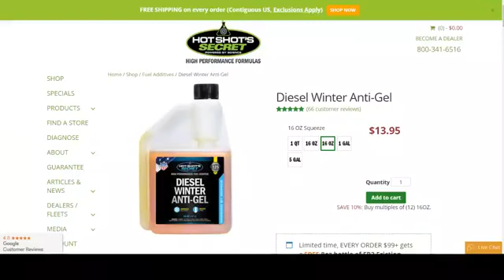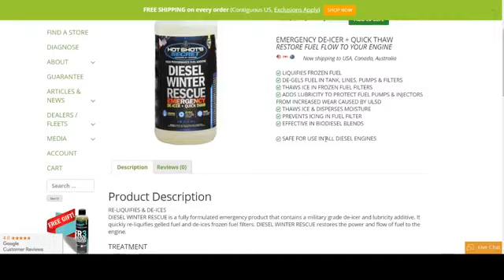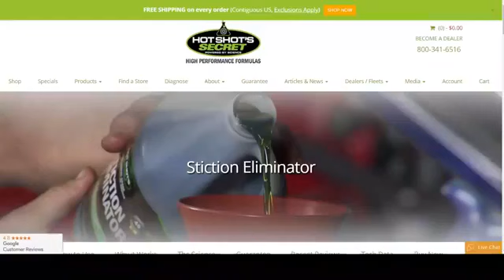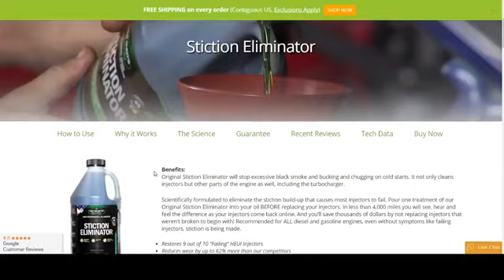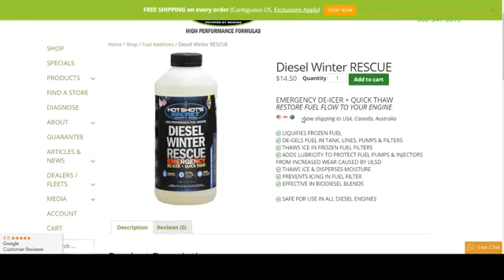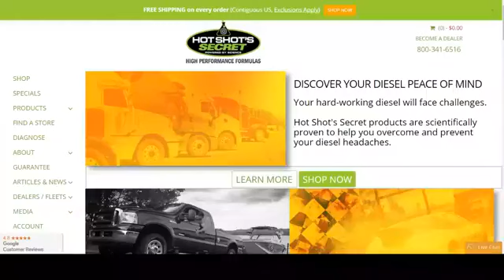Hot Shot's Secret Live: Diesel Winter Anti-Gel EP:24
Hosts Diesel Don and our Chemist, Aaron, from Research & Development

Welcome… our 24th episode
Will be giving away free product
Make sure you post comments and questions

Web Special
• Every Order $99+ gets a FREE 8oz bottle of FR3 Friction Reducer - Treats 5 qts of oil.
• We also have a BRAND NEW product listed for sale, live on our website …. DIESEL WINTER RESCUE ($14.50)
o We’ll talk about this in a little bit and will show you a demonstration
• We also have a new “GASSER DEEP CLEAN” bundle available for everyone with a gas vehicle (you’ll get Stiction Eliminator, FR3, Gasoline Extreme & Transmission Stiction Eliminator)
Lastly…
HSS News

• Chris & Kyle are in Texas right now for the O’Reilly Auto Parts show
• TJ “Big County” is back…

• We also have Authorized HSS dealers across the country we’d like to shout out:
• Maryland Performance Diesel in Linthicum Heights, Maryland
• Dirty Hooker Diesel in Harbor Beach, MI
• Dragon’s Diesel Performance in Warsaw, IN
• G&J Bearing & Supply Inc. in Toledo, OH
• MDS Diesel Service in El Cajon, California
• Murrays Truck & Auto in San Mateo, California
• Simonson Station Store in Grand Forks, North Dakota
• Levi’s Carquest in Moses Lake, Washington

Production Education
Diesel Winter Anti-Gel
• Why does diesel fuel gel?
o happens when the paraffin usually present in diesel starts to solidify.
o At 32 degrees, the wax in liquid form will crystallize and leave the fuel tank clouded.
o At 10-15 degrees, it will finally start to gel and clog the tank and fuel filters.
• How does Diesel Winter Anti-Gel help?
o Our anti-gel additive greatly improves cold temperature performance to prevent wax from crystallizing in the first place
 Lowers pour point to -65 degrees F
 Prevents fuel line freeze ups down to -40°F
 Reduces the cold filter plugging point by 20 degrees F
 Disperses moisture & improves cold starts
o ALSO…. DWAG helps like any fuel additive should by…
  Boosting cetane
 Add lubricity
 Injector cleaner
Diesel Winter Rescue
Maybe you didn’t use Diesel Winter Anti-Gel and now you’re stuck with gelled fuel…
• Diesel Winter Rescue will….
o De-ice frozen fuel filters
o Re-liquify gelled fuel

FAQ’s
Tom asks..
• Can I use anti gel together with the EDT?
Jeff asks..
• I purchased Diesel extreme. Is this good to use as an anti-gel as well as a cleaner... for the winter. I am in upstate NY?
Brandon asks…
• I have a question about your Diesel Winter Anti-Gel. I have a 500-gal fuel tank that sits outside. Will your product work in this situation? Temps might get as low as -10 during the winter.
o Minimum recommended storage in the bottle is 20° F , but is guaranteed to-65° F when added to diesel fuel!
Kevin asks..
• I'm wondering which product would be best for an older engine that has more than normal oil consumption and higher blow-by?

Industry News
• Polaris just released a new line of diesel-powered UTVs
o Cost in the $15,000 range
o It is called the Polaris PRO XD Line
o Powered by a 24hp Kubota 3-cylinder 4-stroke diesel engine, which promises 200 hours of work in between engine maintenance intervals.
• Another diesel sedan coming out…
o The 2019 Mazda3 will be available in five different engine configurations, one being the company’s first diesel, a 1.8L diesel.
Web Special
• BRAND NEW product listed for sale, live on our website …. DIESEL WINTER RESCUE ($14.50)
Make sure you like and follow Facebook page if you haven’t already.